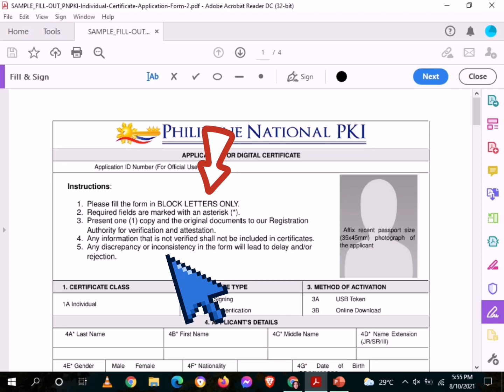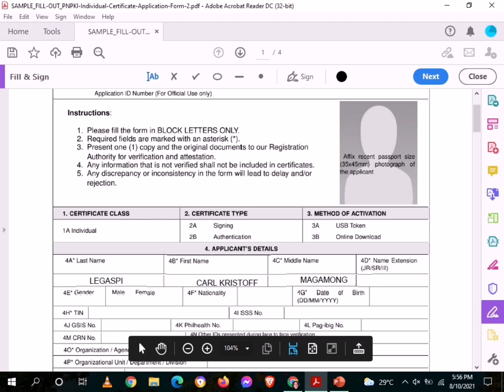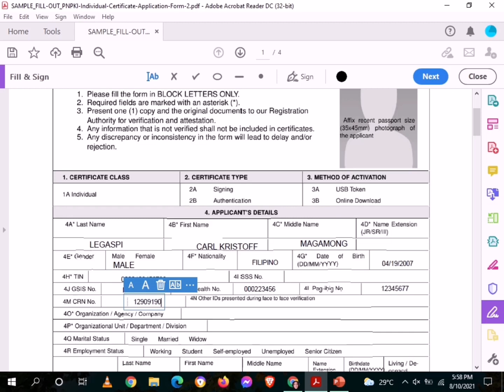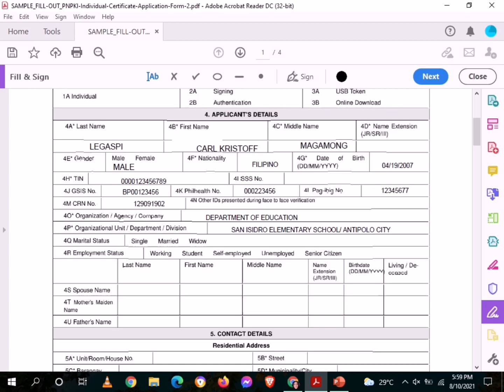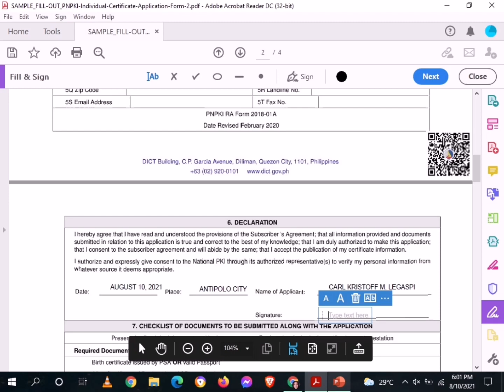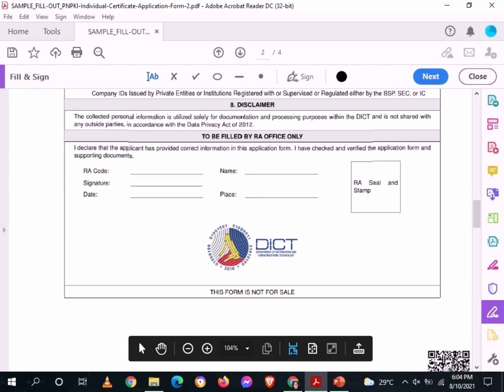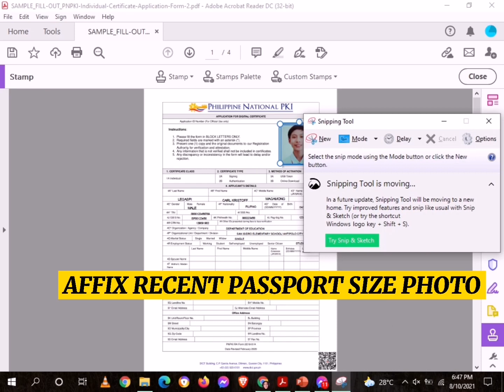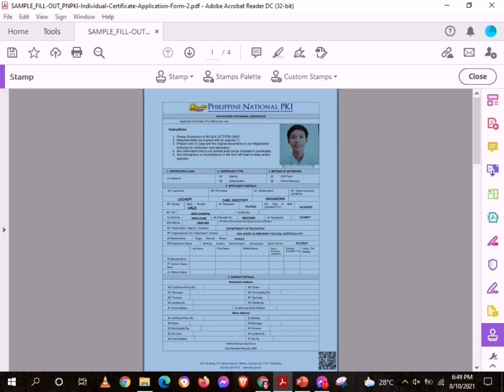PAANO MAGEDIT NG PDF FILE || PAANO LAGYAN NG E-SIGNATURE AT ID PHOTO ANG PNPKI FORM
PHILIPPINE NATIONAL PKI
APPLICATION FOR DIGITAL CERTIFICATE